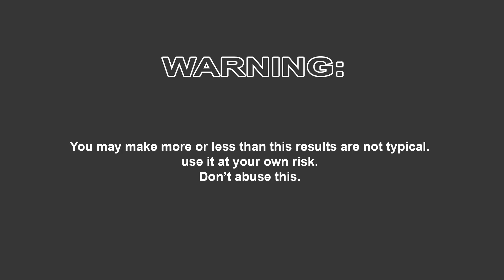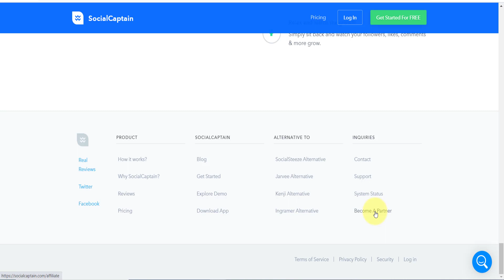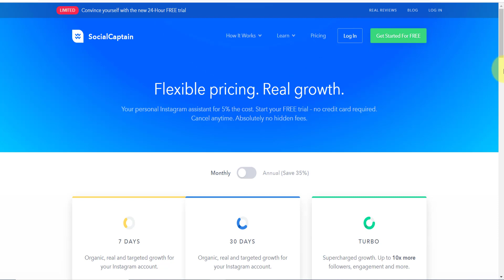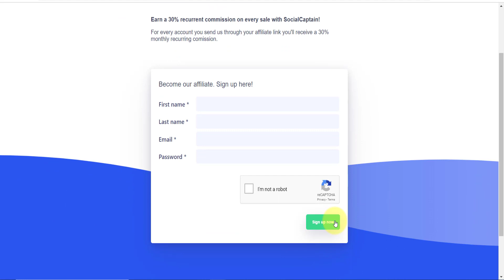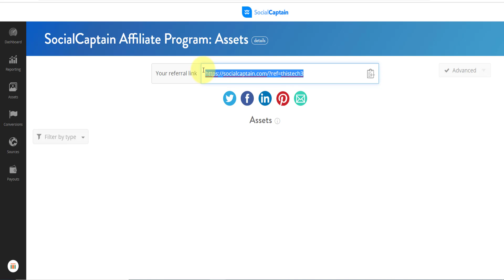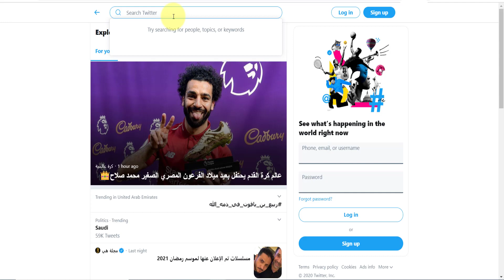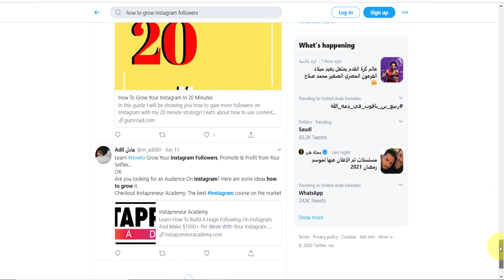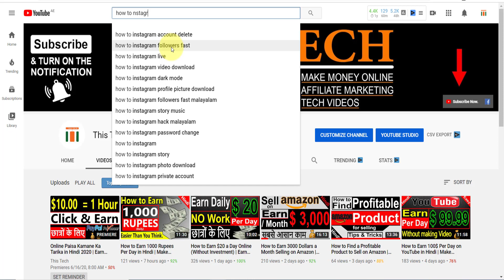How to Earn Money from Social Captain | Social Captain Affiliate Program | Earn Money in India